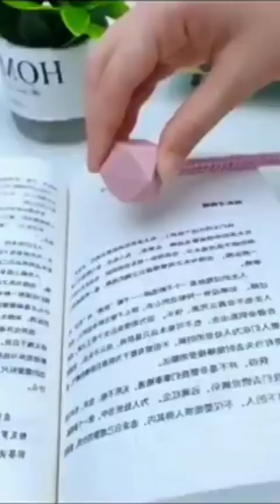Amazon Latest Useful Products/Best Kitchen Gadgets/Smart New Appliances/Amazon House Useful Gadgets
If you want to purchase any single products than please comment me☺